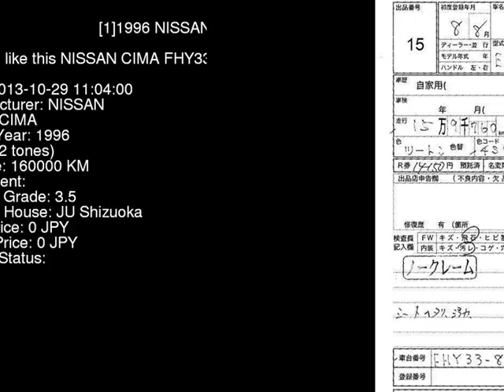1996 NISSAN CIMA FHY33 - Japanese Used Car For Sale Japan Auction Import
1996 NISSAN CIMA  FHY33 - Japanese Used Car For Sale Japan Auction Import FHY33,NISSAN,CIMA,jdmvip,vip,jdm,cars,japan,jdmvip.com,japanesecars,usedcars Japanese Used JDM Car For Sale At Auction in Japan for Import